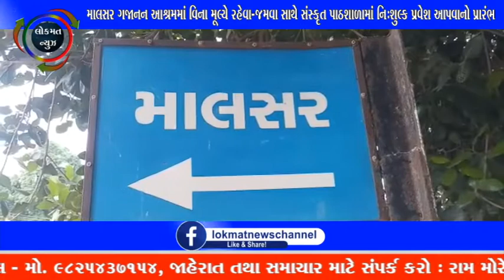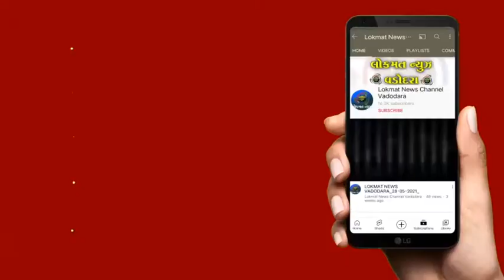માલસર ગજાનન આશ્રમમાં વિના મૂલ્યે રહેવા જમવા સાથે સંસ્કૃત પાઠશાળામાં નિઃશુલ્ક પ્રવેશ આપવાનો પ્રારંભ